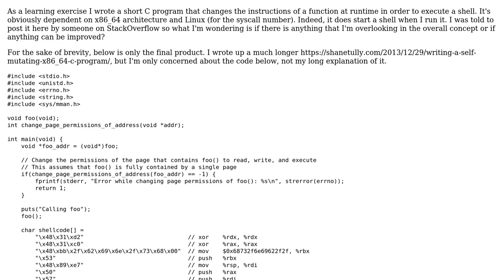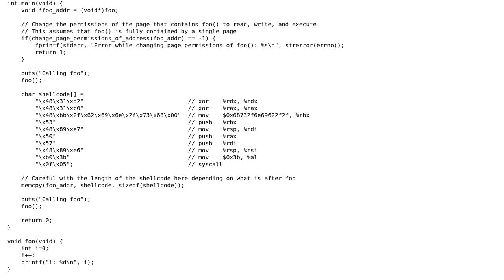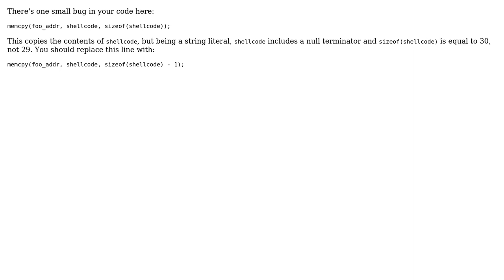Code Review: Self-mutating C (x86_64) (2 Solutions!!)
Code Review: Self-mutating C (x86_64)

With thanks & praise to God, and with thanks to the many people who have made this project possible! | Content (except music & images) licensed under CC BY-SA | Music | Images & others | With thanks to user syb0rg user shanet user beerboy and the Stack Exchange Network Trademarks are property of their respective owners. You are responsible for your own actions.